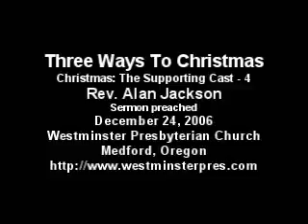Three Ways To Christmas (Christmas: The Supporting Cast - 4)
Rev. Alan Jackson presenting a message titled "Three Ways To Christmas (Christmas: The Supporting Cast - 4)" at Sunday worship service at Westminster Presbyterian Church in Medford, Oregon on December 24, 2006